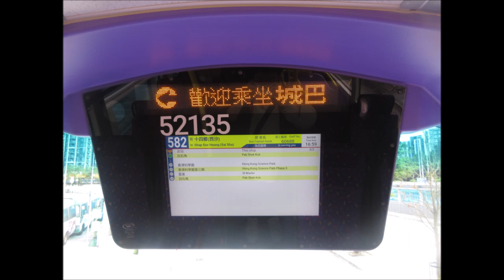CTB E 52135 ZD1597@582 大學站 － 白石角